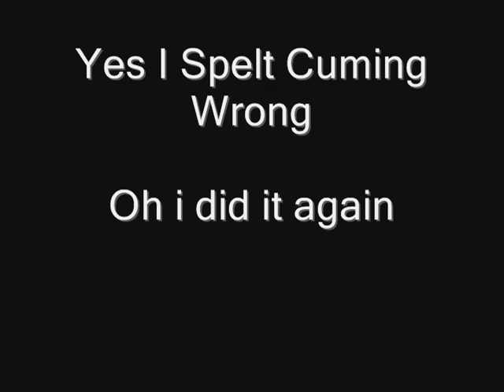For Real Re-Ed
skate scooter re edited video skate animation blooper improv parody pranks video blog stand-up spoof sketch short film series golf action track field water sport hockey american football winter sports martial arts motor baseball basketball soccer talk combat tennis extreme alternative religious rap world music hip-hop jazz indie advice dating community personals random wisdom